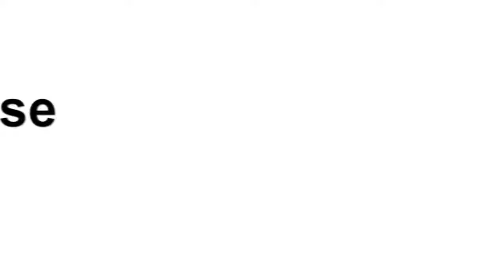Compo TPR vs Section Paloise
Découvrez la composition du TPR pour le déplacement à Pau samedi 13 décembre 2014 à 17h.